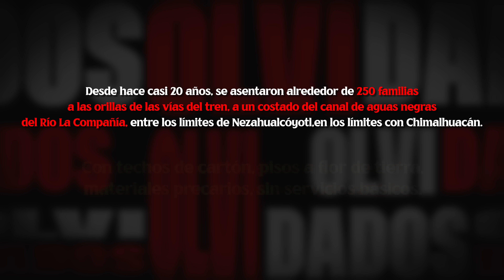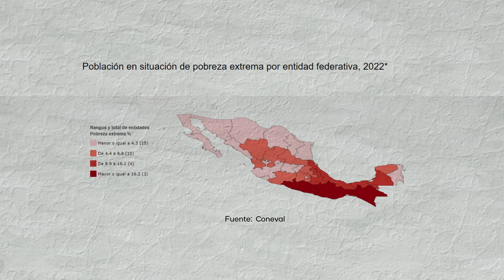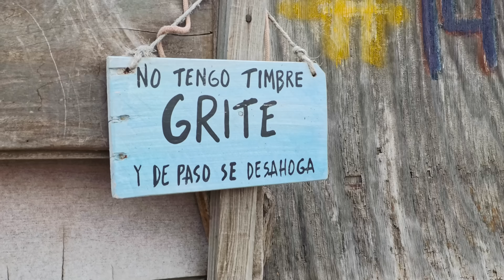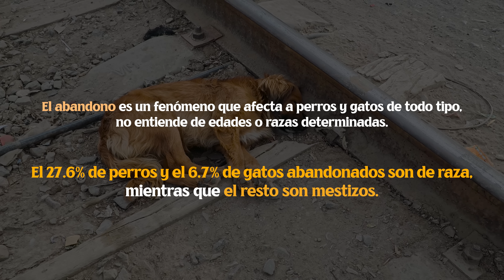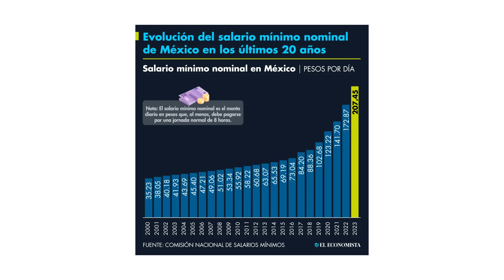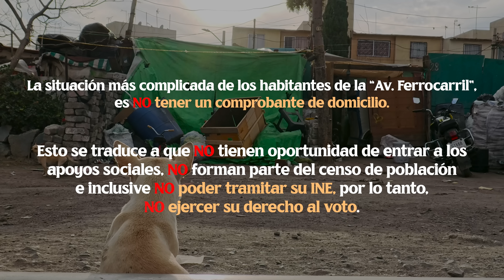Viven en Casas de CARTÓN